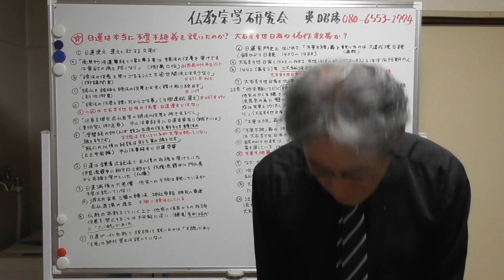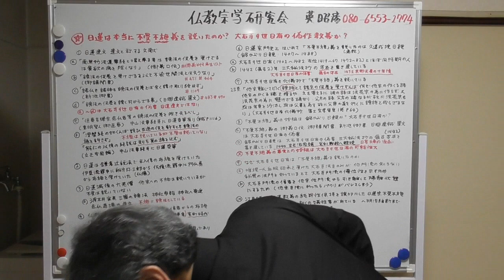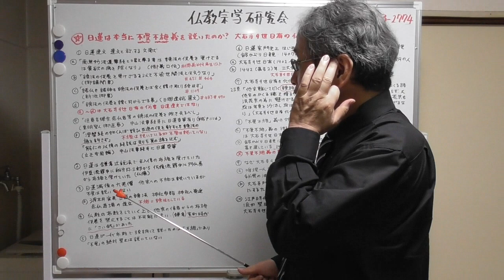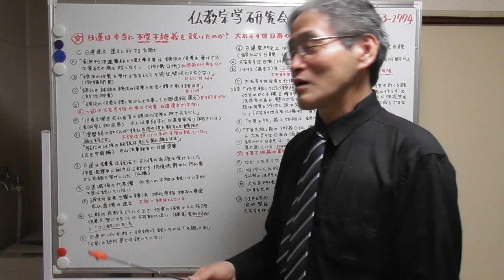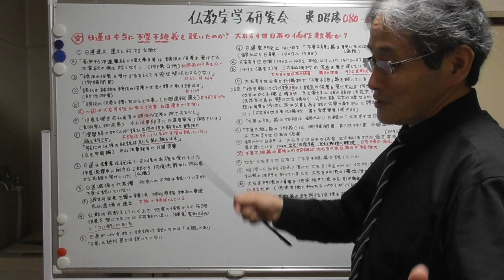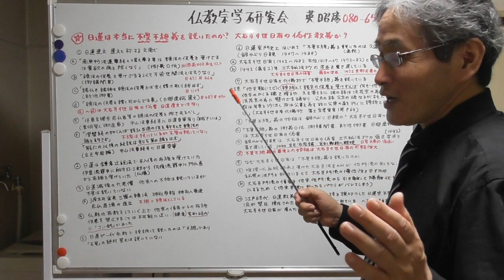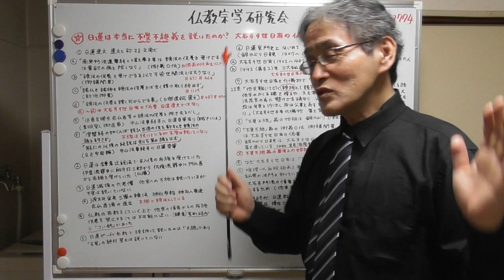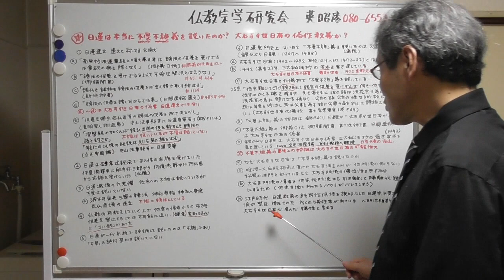1138 日蓮は本当に「不受不施」義を説いたのか(?)大石寺9世日有の偽作教義の可能性大である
□「大石寺・富士門流史の真実2(大石寺9世日有～安土桃山時代・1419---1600)」
□「世界宗教史上最大級の怪僧・大石寺9世日有と弟子・左京阿闍梨日教(本是院日叶・顕応坊)」
□「大石寺9世日有が偽作した戒壇の大本尊・板本尊・偽日蓮教義・偽書・偽託(まがい物)・偽日蓮像・偽日蓮灰骨」
□「なぜ大石寺9世日有は戒壇の大本尊・日蓮本仏義・唯授一人血脈相承・偽日蓮書(偽書)・偽日蓮像・灰骨を偽作したのか」
□「451 「御講聞書」が偽書である証拠NO.1--NO.6・無疑曰信とはキリスト教の影響か(?)」
□「464 「御講聞書」が大石寺9世日有の偽書である証拠1--7・なぜ大石寺9世日有は御講聞書を偽作したのか(?)」
□「1109 新池御書は日蓮遺文ではない偽書・大石寺9世日有の偽作文書である」